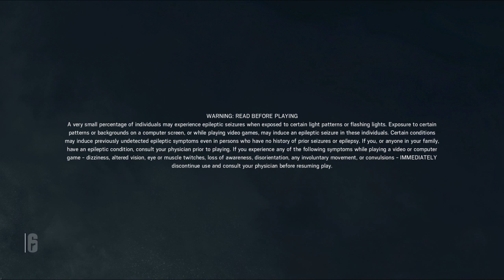Part 2 of the epic Will run...Servers suck